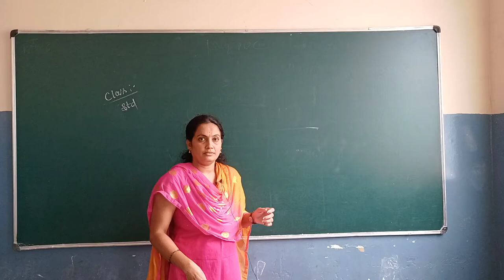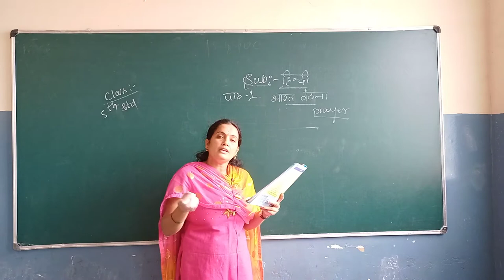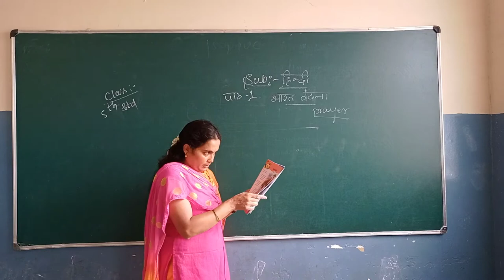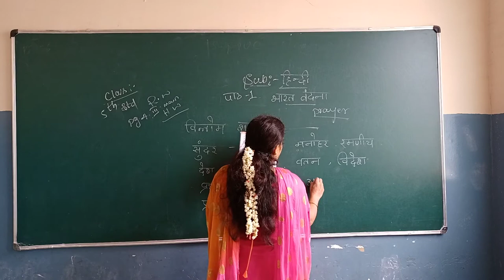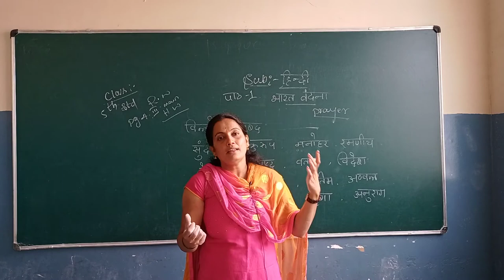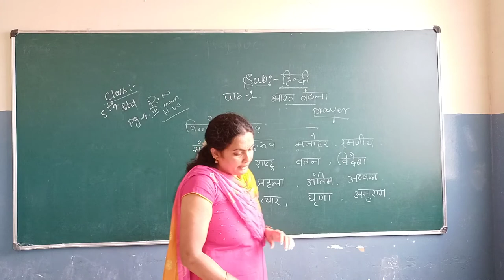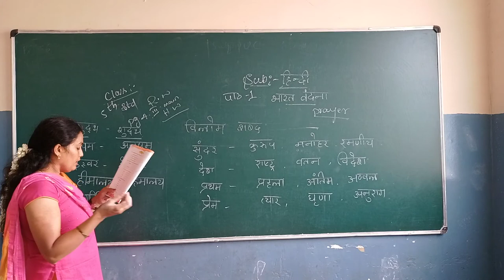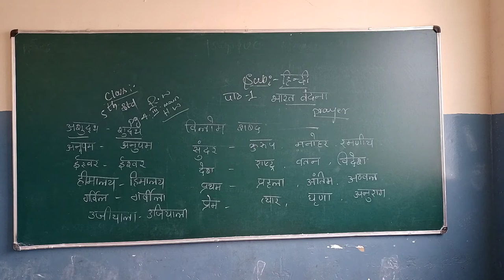Class 5th Hindi